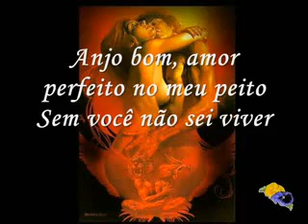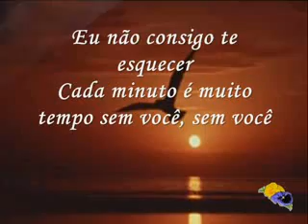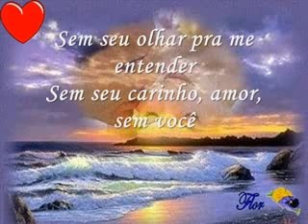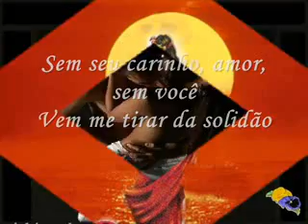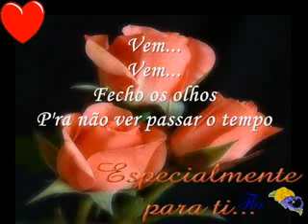Bruno e Marrone